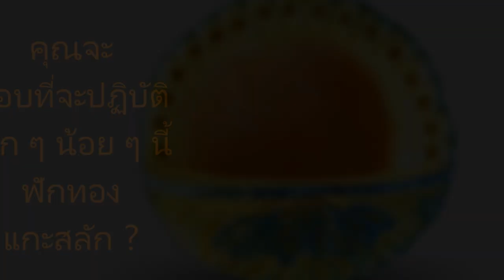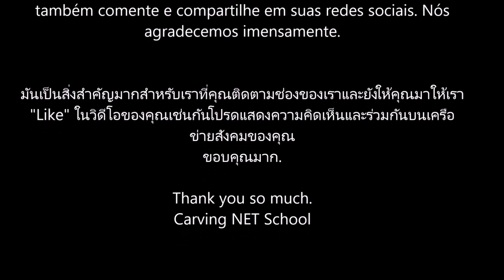Pumpkin vessel, vaso em abóbora, Art in pumpkin, arte em abóbora, escultura em frutas e legumes